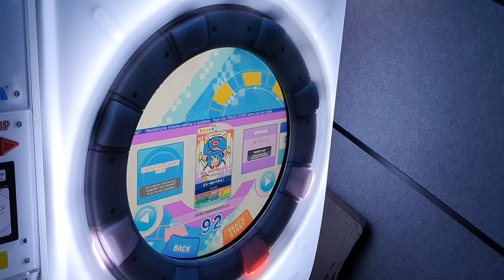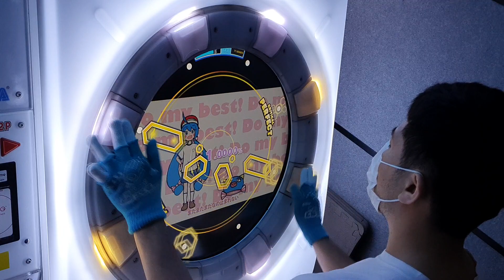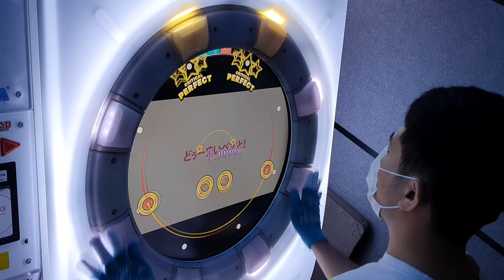[直撮りMaimai UNiVERSE] どぅーまいべすと！ (MASTER/12) ALL PERFECT+ *60fps*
Maimai でらっくす UNiVERSE

どぅーまいべすと！ / キノシタ